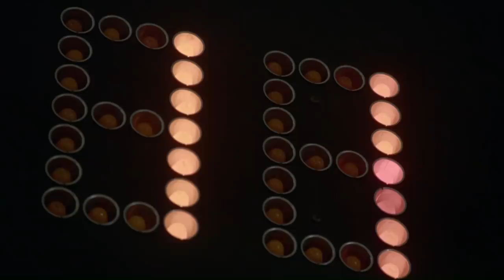Olympians in the 1984 Draft! | Draft Stories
Check the story of Olympians in the 1984 NFL Draft!